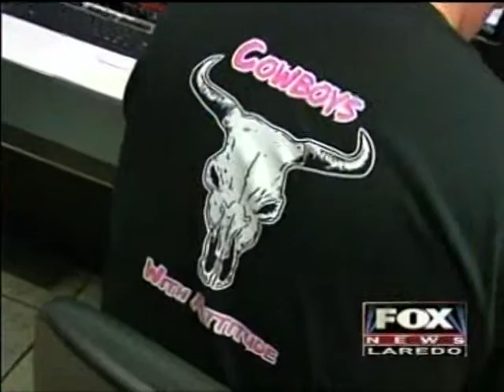Lorena Ibarra Bilingual News Demo